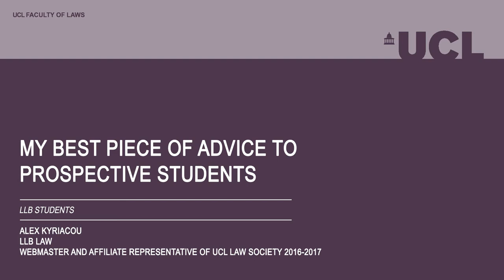My best piece of advice to prospective students // Alex Kyriacou, LLB student